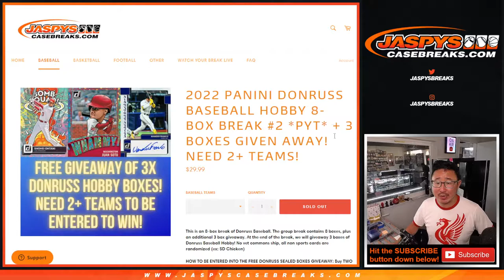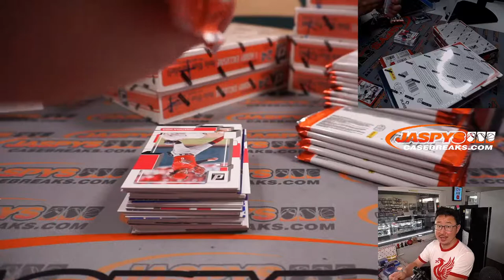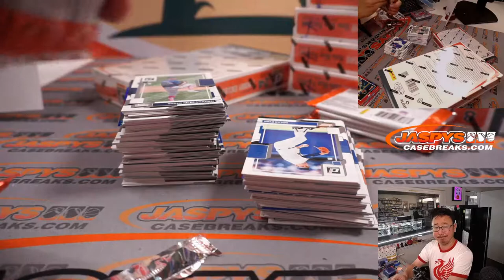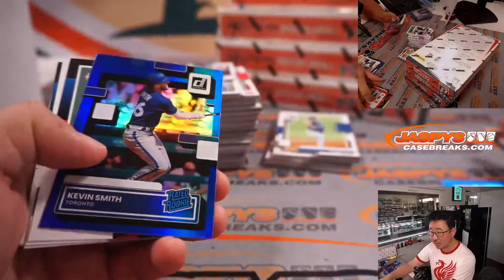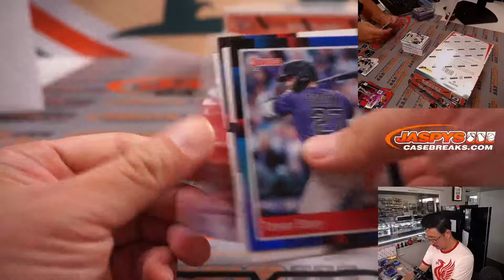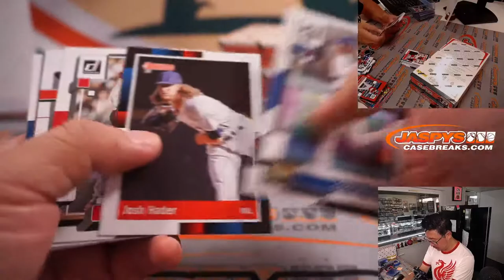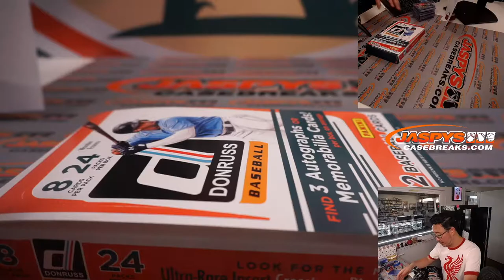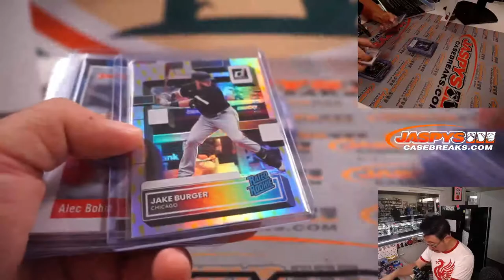Tu, 05.03.22 ~ 2022 PANINI DONRUSS BASEBALL HOBBY 8-BOX BREAK #2 *PYT*